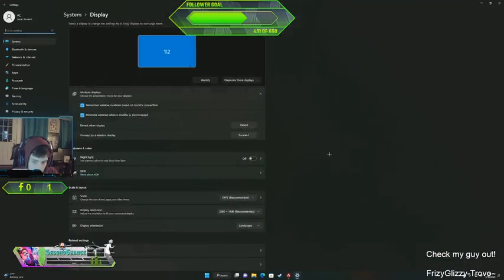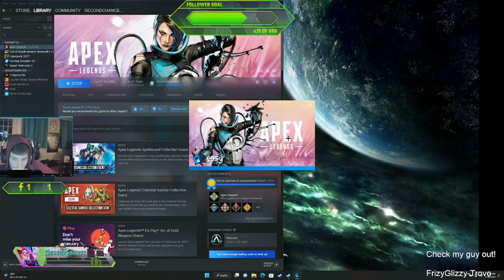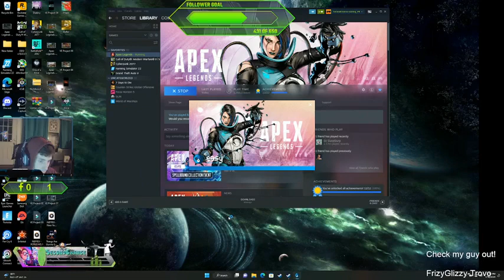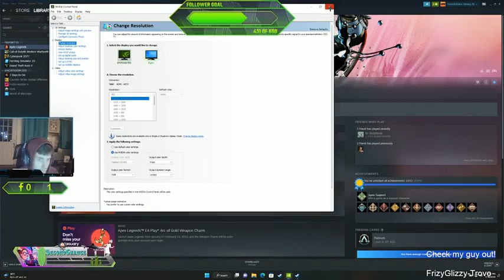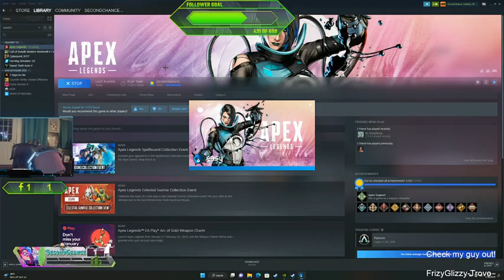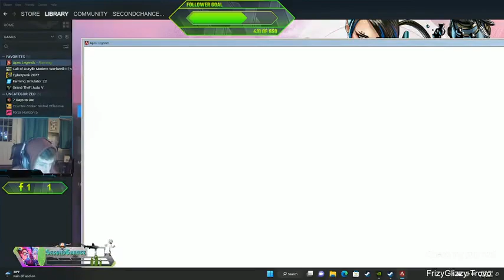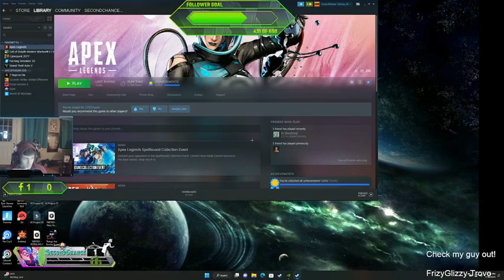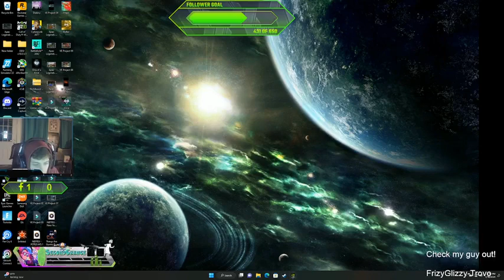SecondChance Gaming - (LIVESTREAM) I'm Back, Again Apex legends #08